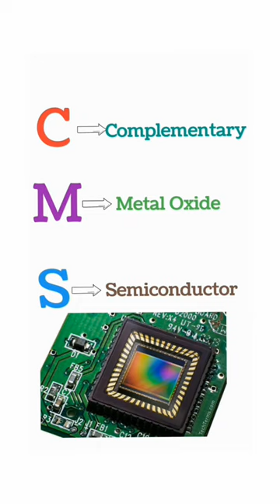What is CMOS and Working of CMOS || Full explanation in hindi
The full form of CMOS is Complementary Metal-Oxide-Semiconductor. CMOS is an integrated circuit built on a printed circuit board. It is a battery-powered memory chip that effortlessly holds the initialisation data. The BIOS uses this data to turn on the device, i.e., during the bootup process